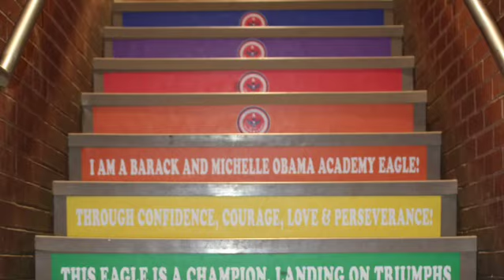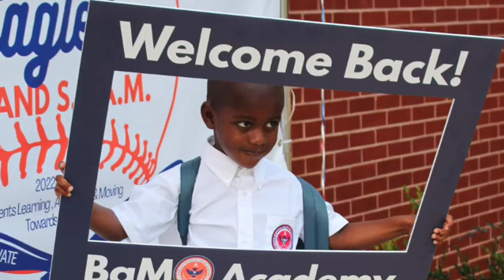BAMO Eagles Day 1 2022